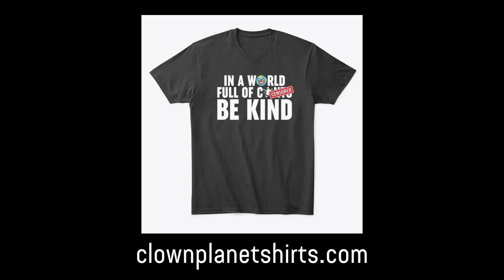Let’s check in on modern art…